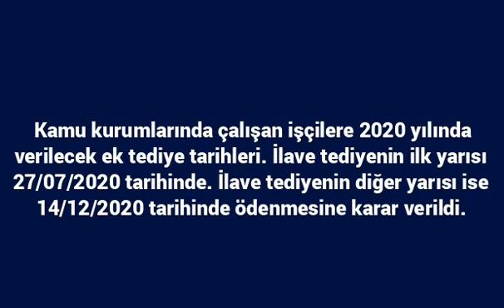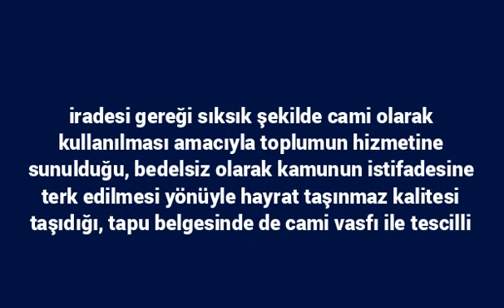İşçilere verilecek ilave tediye tarihleri belli oldu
Kamu kurumlarında çalışan işçilere 2020 yılında verilecek ek tediye tarihleri.